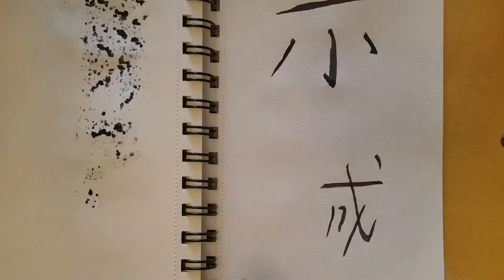Inktober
Challenged to make a pen-and-ink drawing every day in October. Here's what happened and what I created despite my MS and some other difficulties.

This challenge is focused more on brain health—staying creative and developing drawing skills.